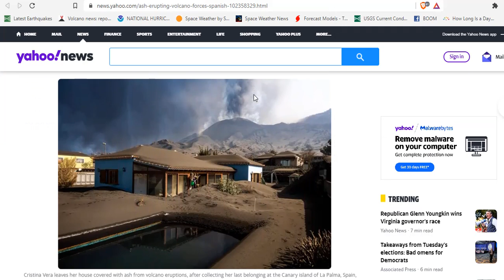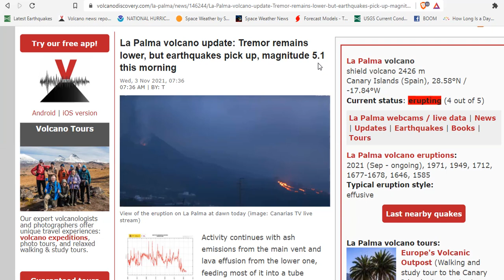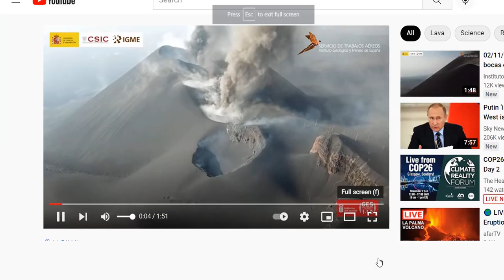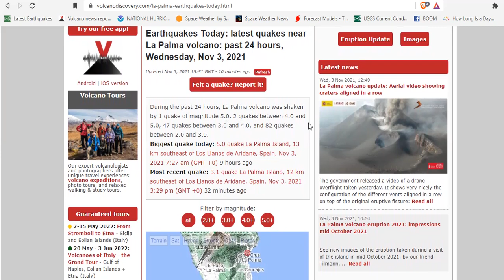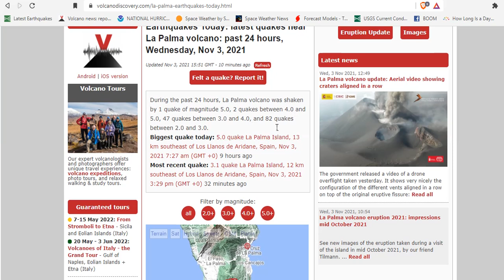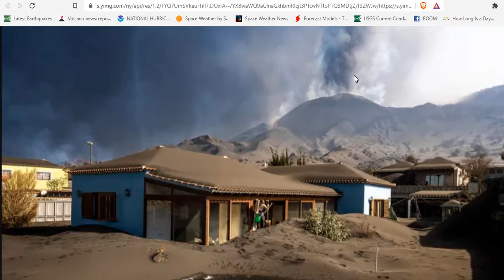La Palma Eruption Update: Ash Continues To Cover The Island - Seismicity Reduced - SO2 Reduced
Tremor remains lower, but earthquakes pick up, magnitude 5.0 this morning
La Palma volcano update: Aerial video showing craters aligned in a row

Bitcoin: 17NV3vtcQhRnsRnjckCcYkKVEUcnirKQ62